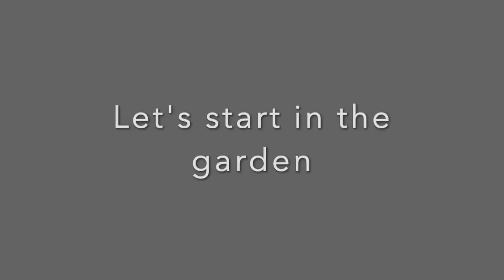White Rose Bromley